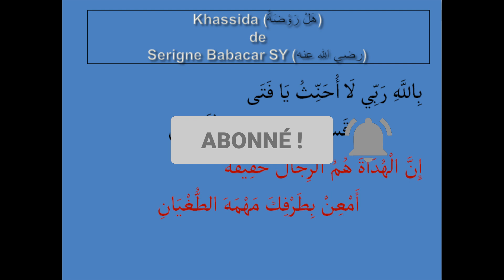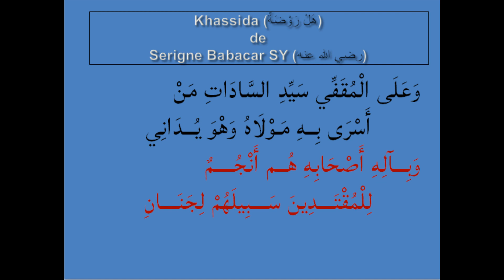Leçon 5 Heul rawdatoune / هَلْ رَوْضَةٌ de Serigne Babacar SY RTA par Oustaz Djibril BADIANE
Cette vidéo est la partie 5 de la qaçida (khassida)  هَلْ رَوْضَةٌ /  Heul rawdatoune de Sayyidi Abou Bakrine (Serigne Babacar Sy) (رضي اللّه عنه)